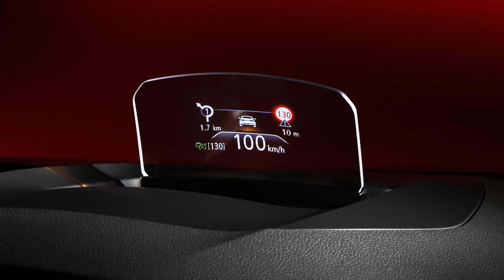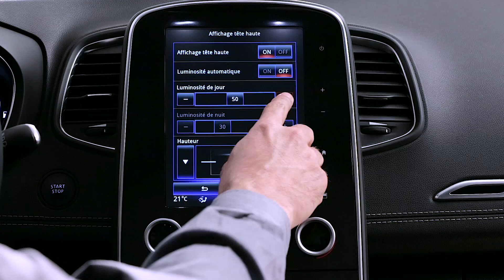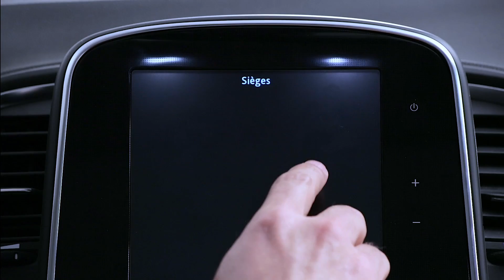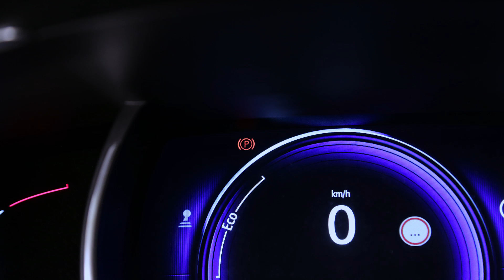PRÉSENTATION INTÉRIEURE : POSTE DE CONDUITE